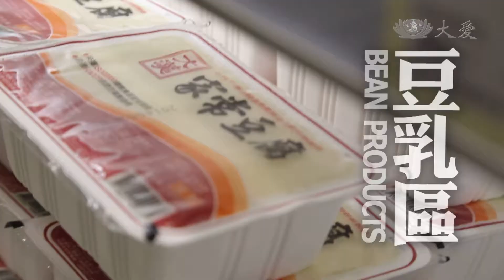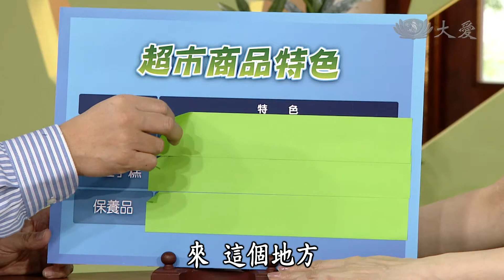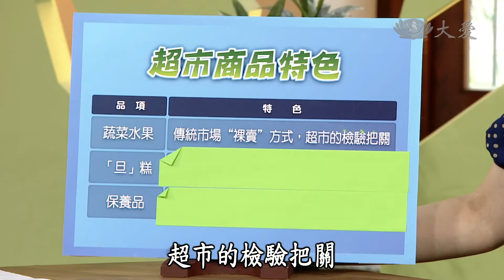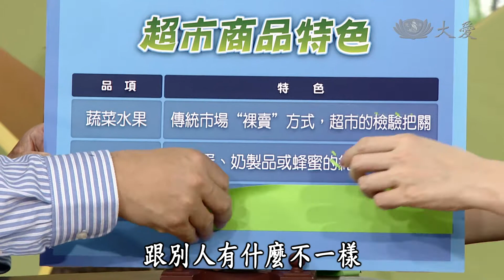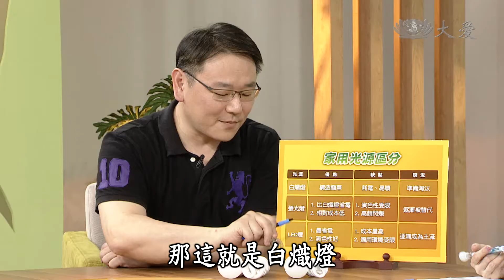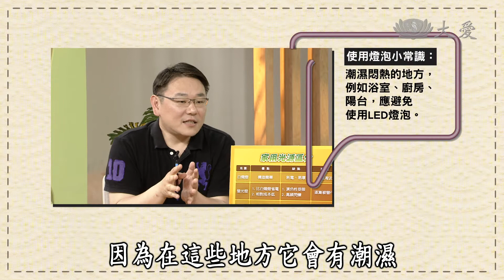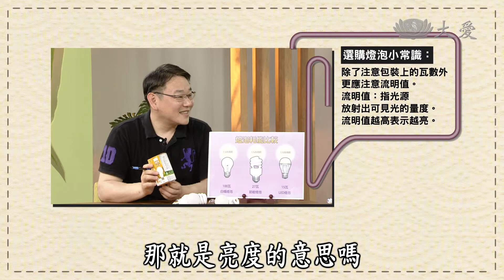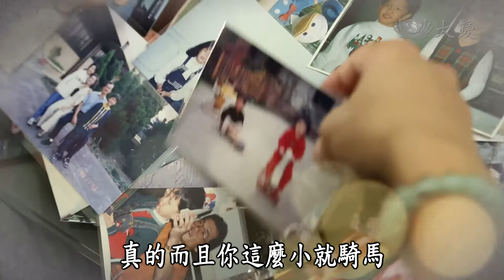【美麗新生活】20141123 - 超市救地球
這是一間位在住宅區內的超市，讓我們跟著客人一起逛逛超市。蔬菜水果有益健康，身為家人健康守護者的家庭主婦，怎麼可以錯過？偶爾吃點甜食，可以讓心情愉悅，這個蛋糕看起來很美味，犒賞一下家人吧！愛美是女人的天性，超市連保養品都有得買？真是太方便了！購物結束囉！現在要來問問大家，請問，這間超市跟一般超市有什麼不一樣呢？

大愛二臺首播：週日 19:00　重播：週二 04:00　週六 12:30